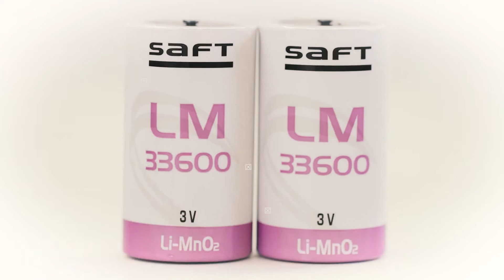Saft LM product range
Discover the 3V Primary Lithium range manufactured in Saft Valdese.
Innovative battery solutions for demanding industries.